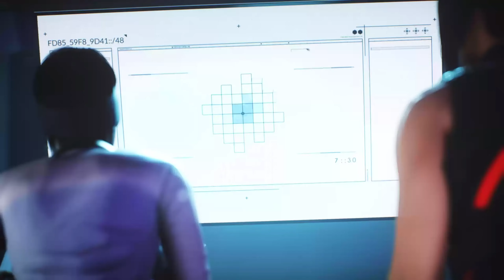Mirror's Edge Catalyst - Mission 07: Savant Extraordinaire (No Commentary)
Mirrors Edge Catalyst Mission 7 Savant Extraordinaire No Commentary
Graphics Preset: Hyper

CPU: Ryzen 5800X
GPU: Nvidia RTX 3080
RAM: DDR4 32 GB, 3600 MHz
Motherboard: Gigabyte X570 Aorus Ultra
SSD: Kingston Fury Renegade